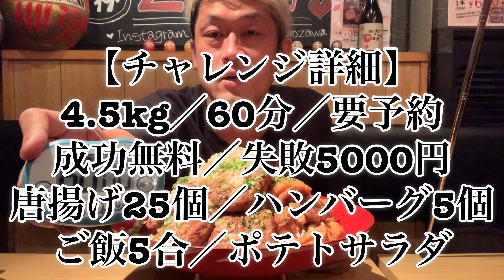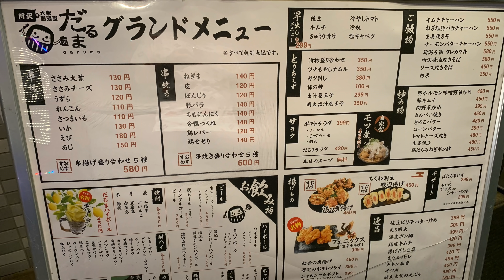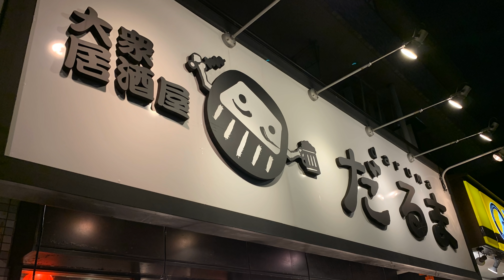【大食い】アゴがぶっ壊れる‼️完全新作チャレンジメニュー「ダルMAX（60分）」チャレンジが揚げ物カオス過ぎて序盤から大ピンチっ‼️【マックス鈴木】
チャプター

00:00 詳細＆ルール
02:07 地獄スタート

🟣大人気のリンゴドレッシングなどの通販はこちらから

⚠️訂正⚠️

①リンゴドレッシングの内容量について
誤➡︎200ml
正➡︎230ml

② リンゴドレッシングは「大衆居酒屋 だるま」さんだけでは無く『ワイズダイニング』のイタリアンレストランの自家製❗️

🟡ルール詳細

ダルMAX
4.5kg／60分
（唐揚げ25個、ハンバーグ5個、ご飯5合、ポテトサラダ）
成功無料
失敗5000円
要予約

など、、

あのね、お店さんイチ押しの『唐揚げ』

これが最大の敵

そして「ハンバーグ」

これも地味に強敵

つまり、このチャレンジは高難度です。

 SLEEPING SUB『MAX』

special thanks：ゆう様